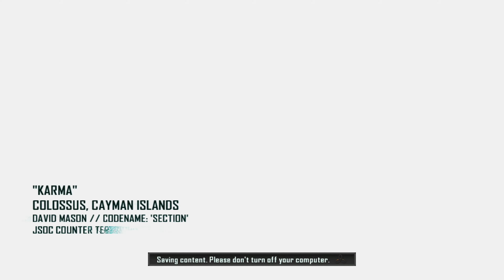Call Of Duty Black Ops 2 - Single Player Gameplay {Part 5} UHD 4K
System Specs:
Core i7 3930K
Asus Rampage 4 Extreme
16 gig Corsair Dominator GT DDR3 Quad Channel
XFX 8GB R9 290X in Crossfire

Driving Simulation Tools:
Logitech G29 Steering Wheel
Logitech Shifter
Logitech Acc/Brake & Clutch Pedals

Editing Tools:
Pixlr for Thumbnail
DaVinci Resolve 16 for editing